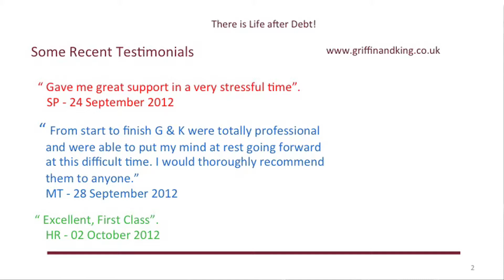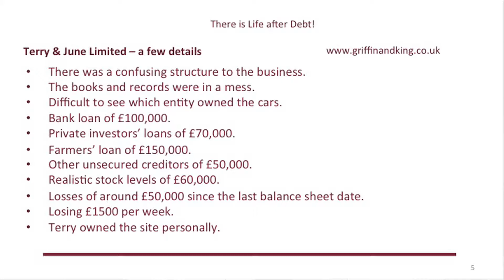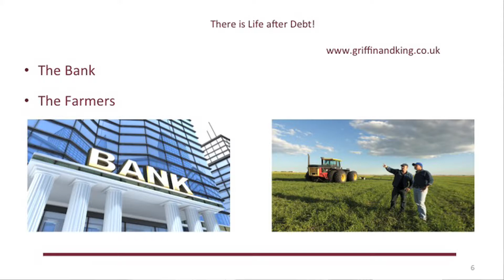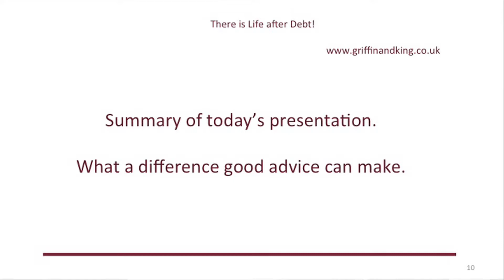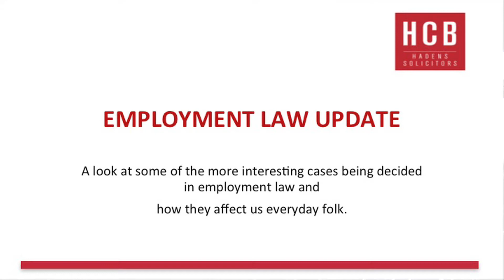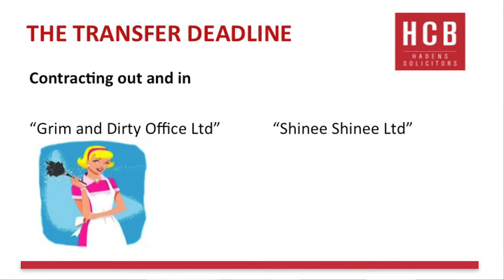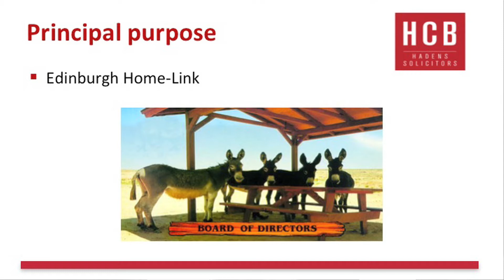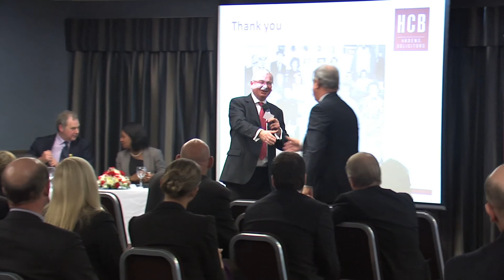Griffin & King - Insolvency Seminar October 2012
A clip from the Griffin and King Insolvency Seminar 2012.

Tim Corfield Managing Director and Chartered Accountant at Griffin & King Insolvency Practitioners talks about Negotiating the Insolvency Maze, and some Griffin and King Rescue Tales.

From HCB Solicitors Charles Underwood, leading employment lawyer and education specialist also talks about the Employment Law Update and looks at some of the more interesting cases being decided in employment law and how they affect us.

Griffin and King are a leading Insolvency Practitioner within the West Midlands Licensed by The Institute of Chartered Accountants in England & Wales. With over 30 years’ experience we have helped businesses and individuals find solutions to their financial problems.

We believe there really is “Life After Debt!”

Let’s connect!

Griffin & King Insolvency Practitioners - to register for future seminars or if you need help with personal debt or business debt solutions visit our